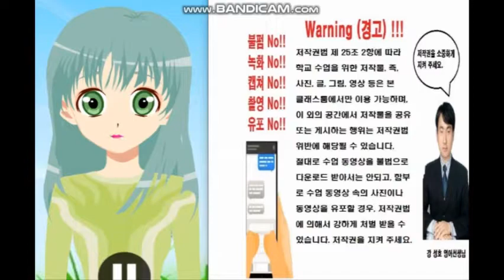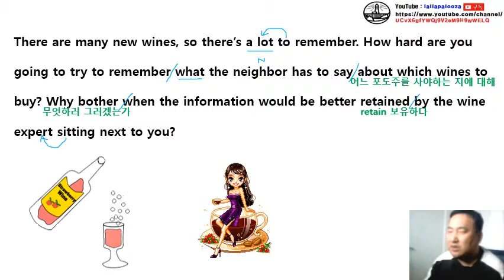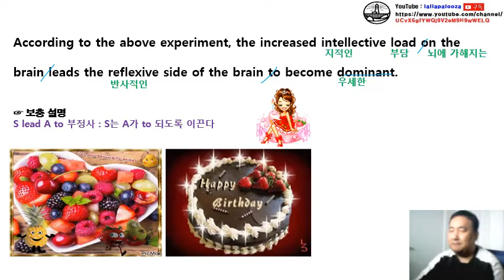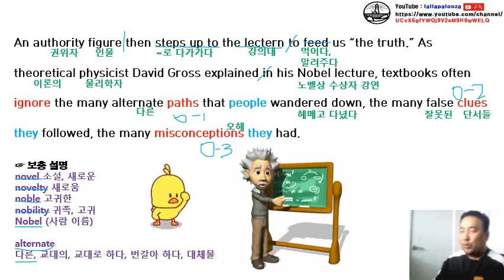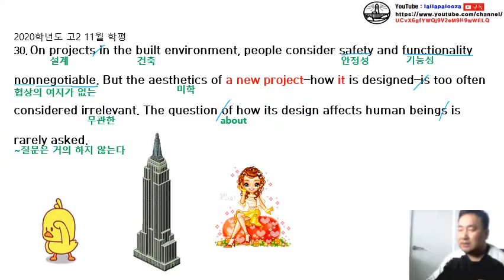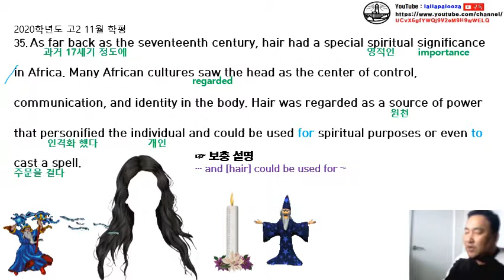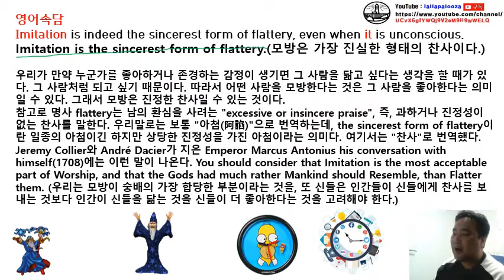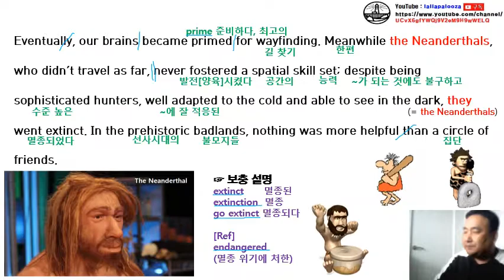2021학년도 대원고 영어1-2학년 1학기 기말고사 대비 수업용 동영상 자료 (통파일)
2021학년도 대원고 영어1-2학년 1학기 기말고사 대비 수업용 동영상 자료 (통파일)입니다. 구독! 좋아요! 해 주실거죠?^^